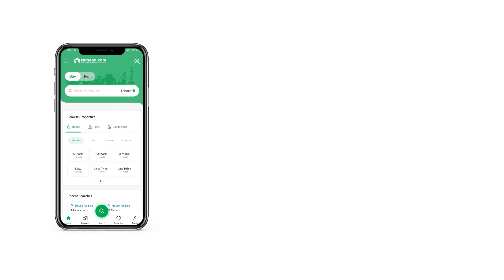10 MARLA HOUSE FOR SALE IN OVERSEAS ENCLAVE BAHRIA TOWN LAHORE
When you have a property of 10 Marla with maximum utilization of space, it will allow you to be truly creative with your furniture placement. The House is valued at a price of PKR Rs
 and it's the best opportunity for investment. It's very convenient to live in Lahore in one of the upcoming housing projects as they were well-planned with all kinds of amenities present inside. So you're interested in taking up this House? Well, take it from us. A centrally located property is the best investment you can make for your future. In a few years Bahria Town - Overseas A will further develop so make your investment today.

Notable property details are as follows.
This project features broadband internet access among other facilities.
You can wash your laundry in privacy with a dedicated laundry room that comes with the House.
The House is centrally air conditioned to maintain the temperature inside.
The property comes with a powder room - adding to its many convenient features.
Now you can entertain your foody guests with ease in the separate dining room that comes with this property.
The property has a lounging area to allow you some breathing room.
Hidden from view, you'll love the drawing room of this House to decorate as you want for your guests.